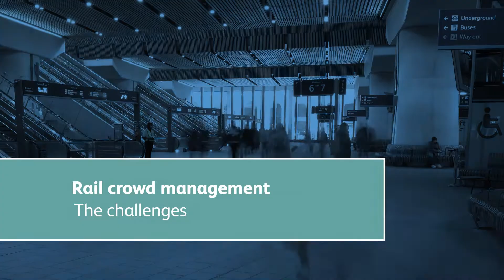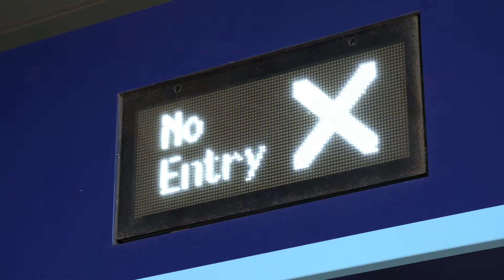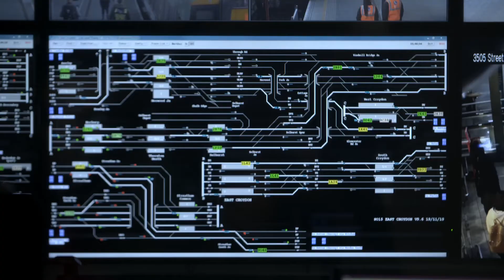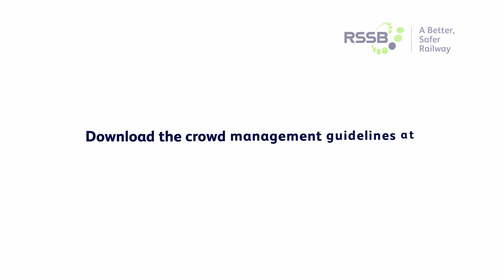RSSB - Rail crowd management: The challenges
Short teaser video introducing the issue of crowd management, empathising with the situations faced by both staff and passengers, explaining that research has been done leading to refreshed good practice.